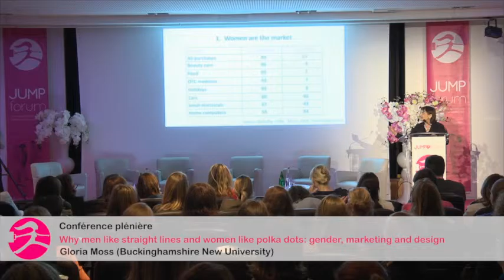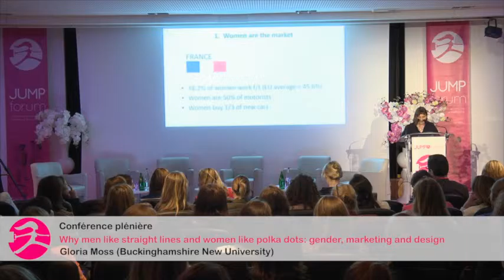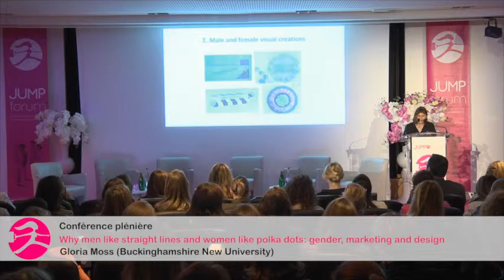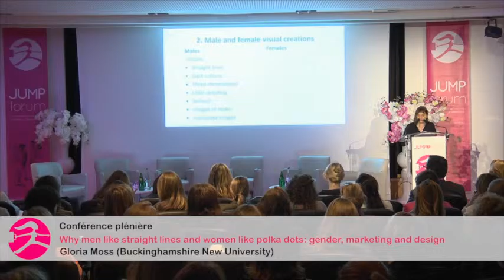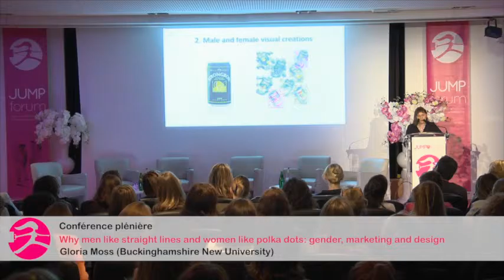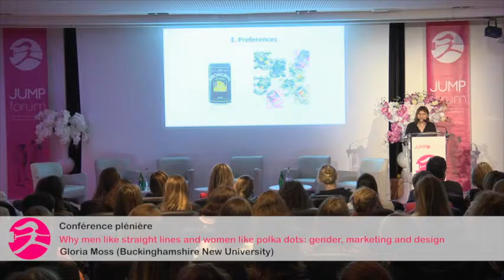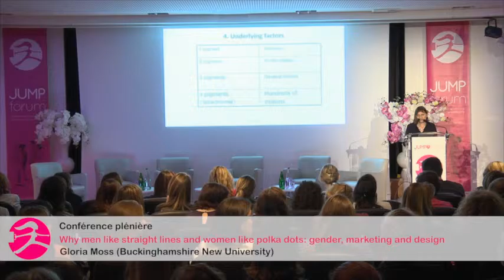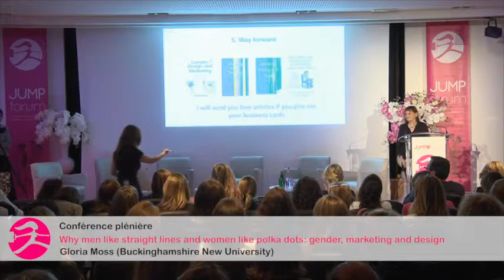Gloria Moss - Why men like straight lines and women like polka dots: gender, marketing and design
JUMP Forum Paris 2015 - Did you know that 83% of purchasers are female? Gloria Moss brings you cutting edge information on how design and marketing preferences can be optimized for women, based on research evidence showing that designs men and women produce and prefer are often poles apart.